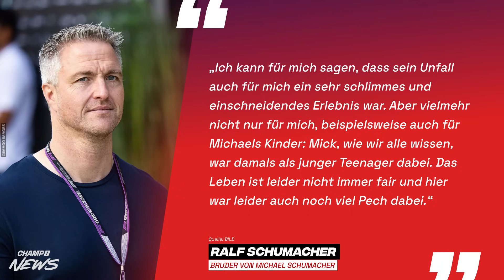Ralf Schumacher spricht emotional über den Unfall seines Bruders Michael: „Nichts mehr wie früher!“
Kanalmitglied werden und exklusive Vorteile erhalten:
Alle Infos zu Champ1, ganze Folgen und Formel 1-News gibt es
Beschreibung:

Vor fast genau 10 Jahren verunglückte der siebenfache Formel 1-Weltmeister Michael Schumacher bei einem Ski-Unfall schwer. Tagelang kämpften die Ärzte um das Leben des heute 54-jährigen. Seit der Formel 1-Weltmeister das Krankenhaus im französischen Grenoble verlassen hatte, ist nichts mehr bekannt über seinen Gesundheitszustand. Zuletzt gab es 2021 in der Netflix-Doku "Schumacher" ein paar Worte seines Sohnes Mick Schumacher, die tief haben blicken lassen. Nun wenige Tage vor dem 10. Jahrestag sprach Ralf Schumacher in einem Interview sehr emotional über seinen sieben Jahre jüngeren Bruder Michael. Wir blicken in unserer Sendung am 2. Weihnachtstag aber auch noch im Weiteren auf die von Norbert Haug und Bernie Ecclestone, die sich ebenfalls in den vergangenen Tagen zu Michael Schumacher und dem schlimmen Ski-Unfall geäußert hatten.